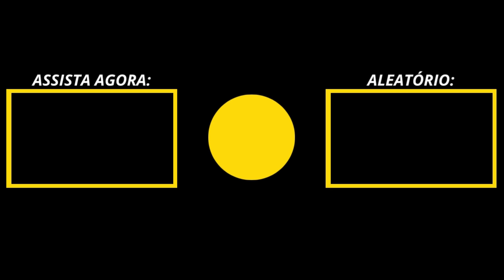DE MANAUS A TEFÉ | T01 EP11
Partindo com F/B Letícia Sofia para Tefé, uma viagem maravilhosa pelos caminhos da Amazônia.